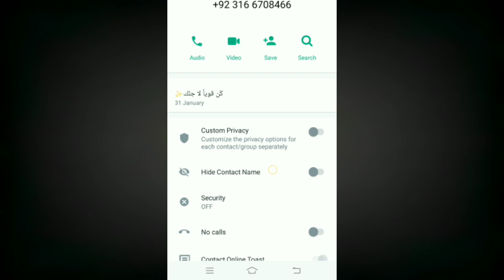How to report of WhatsApp number _ Kisi k WhatsApp number ko report kaise kare _ Report On WhatsApp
Main is vedio main ap ko btaon ga keh Kisi k number ko report kaise karte Hain. ya Kisi k WhatsApp number ko report kaise kare _ Kisi k number ko WhatsApp main report kaise kare

whatsapp hack
whatsapp report kaise kare
Whatsapp main report kaise kare
how to report whatsapp number in 2023
report
number